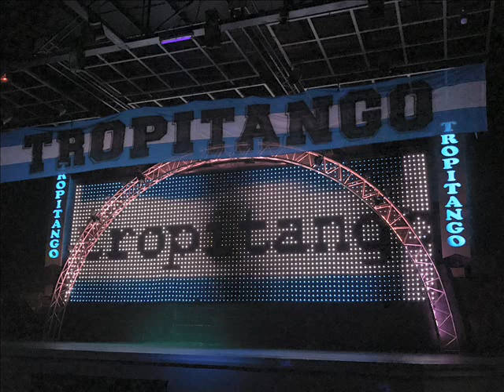Es Por Tu Querer - Koli Arce - ♫Tropitango♫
♫Koli Arce♫ - 2018 - Tropitango - Cumbia Del Recuerdo